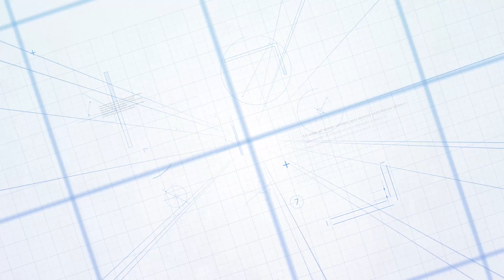| GRP Panel मजबूत और आसानी से स्थानांतरित किया जा सकता है | GRP Panel Water Tank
GRP Water Tank is equal to Steel durability and moreover it can be shifted to anyplace with ease It can be durable upto 50 years both structure and rigidity remains same as if in the first place. It is Cost effective and user friendly

Established in the year 2007, Apex Sanitech Systems is one of the prominent private limited companies engaged in importing and supplying of a wide assortment of sanitary products and GRP Tanks Partnering with PIPECO for GRP Tank PIPECO has provided water storage solutions to many companies in world, supplying both pressed steel and GRP (Glass Reinforced Plastic) sectional water tanks. PIPECO is a global company, which already has partnerships in various countries, including Malaysia, Singapore, South East Asia, Middle East countries such as U.A.E, Qatar, Saudi Arabia, Oman, and European countries such as France, Belgium and Australia.

Time Codes:

00:07  Introduction on grp water tank
00:16  What is GRP
00:29  GRP tank price
00:40  GRP tank price and cost effective
00:54  grp water Specification
01:08  Water Storage Solution

In association with MARKETERS ( Your Youtube Marketing )
Crew
Director : Kumaran
DOP : Mahalingam
Editing and Designs : S.Sathya Narayanan
VFX Studio : Squaare Pixels
Digital Marketing - Vivek .K
Business Head : T. Hineeth Kumar